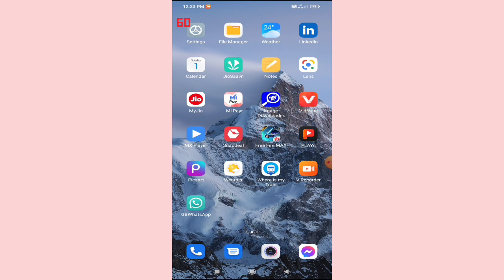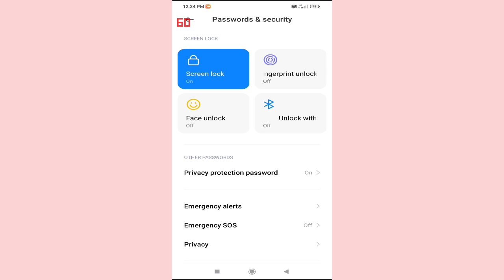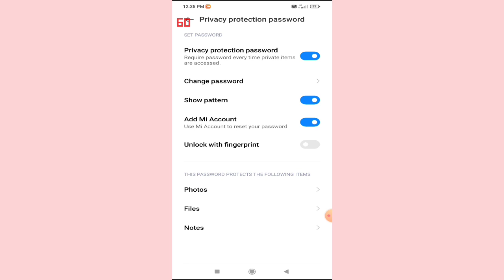photo & video Hide Secret Setting in Redmi 9 pawer || How to Hide gallery photo.. PAPA JI TECHNO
how to Hide gallery and photo